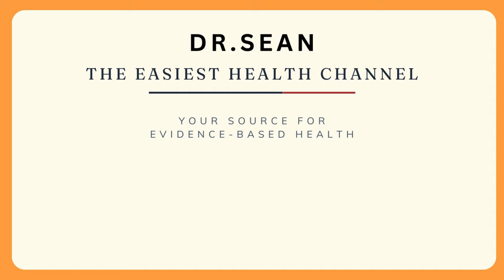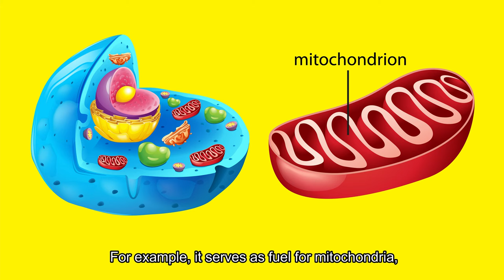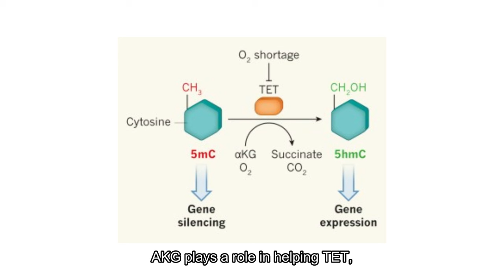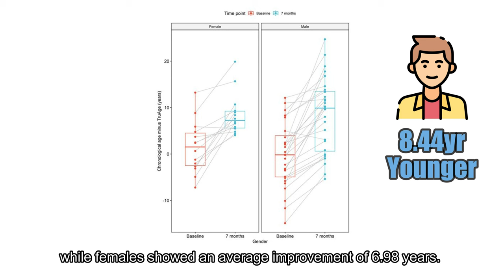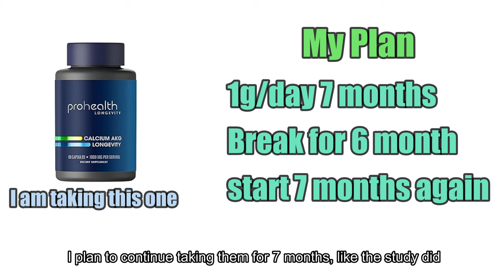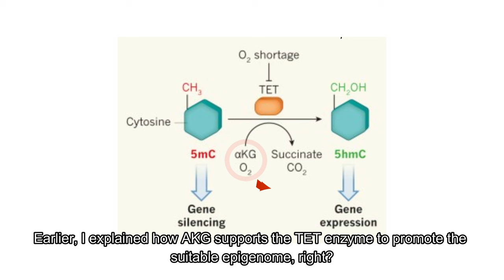David Sinclair's Anti-Aging Secret: Alpha-Ketoglutarate (AKG) Explained! 🌟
Thank you so much for your overwhelming support and love! Due to the high volume of emails about your health issues, I have created a website for your questions I will respond to health inquiries submitted through the website only. Thank you!

🔍 Dive into the science behind Alpha-Ketoglutarate (AKG), the compound David Sinclair claims could be the key to reversing aging! In this video, we unravel the mystery of AKG and its potential benefits for longevity and health. Join Dr. Sean as he breaks down complex scientific research into easy-to-understand insights, helping you make informed decisions about your health and wellness.
0:00 🎬 Intro
1:57 🔧 AKG Mechanism
4:06 📚 Study
5:18 🤔 How I Take It
6:07 ⚡ Synergy
6:28 🚫 Side Effects
🌿 Whether you're looking for ways to enhance your healthspan or simply curious about the latest in anti-aging research, this video is a must-watch! Together, let's embark on a journey towards a healthier, happier life. 🌈✨